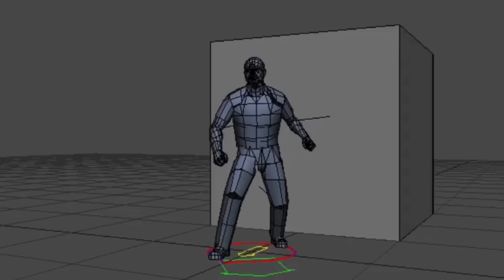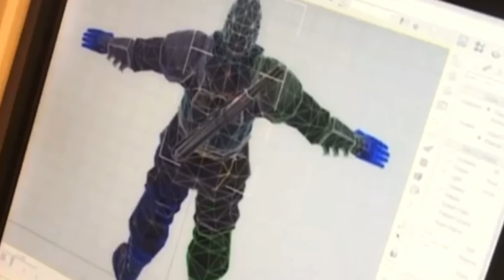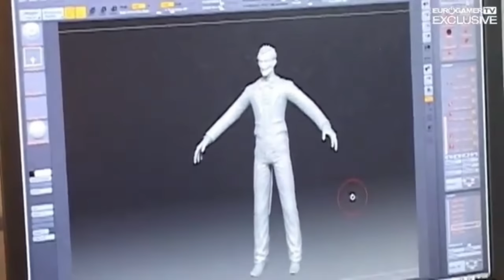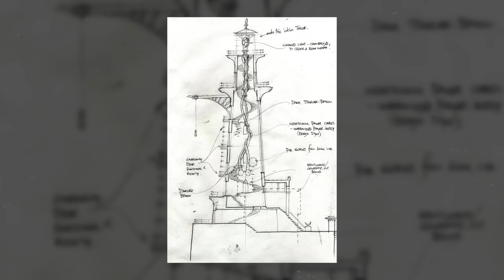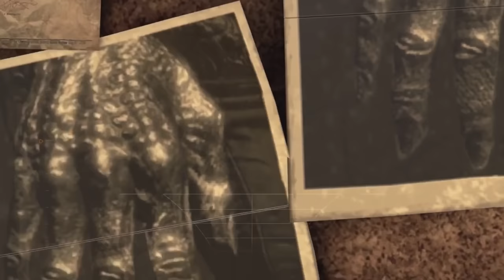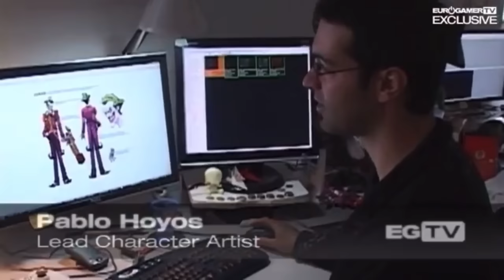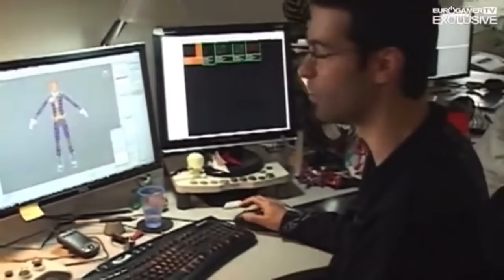The Early Development of Batman: Arkham Asylum - Building The Foundation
There are plenty of fantastic video essays on YouTube revisiting Batman Arkham Asylum, and they all offer so much value to the game and give insight into just how well thought out the whole game was. That Boy Aqua, Whitelight, and always nerdy are just some of the few channels that give context to why this game was so great when it was released in 2009.  Rocksteady did a fantastic job translating the character into a video game, and they introduced so many rich and brilliant features to the point where the game has forever influenced action-adventure games, even today. Since the game is so well put together, I’d love to explore how the game was made. What other games inspire Asylum? How were certain features developed? And what kind of evolution did the character designs go through before their final iterations? This is The Early Development of Batman: Arkham Asylum.

Art Sources
John Granvato:

Some Art was Found through The official Suicide Squad: KTJL Discord server. So head on over and filter comments from the account “Jamiewalker” in the search bar. You shall find the art

INTRO
Drop the Tapes
Haunted Forest

Early development
The Fur Parade
Fat Man
Dance 4x
You're No Help

Visual Development
Sloppy Clav
Cheeky
Spirit of the Dead
Anxious

2007 Build
Devious Little Smile (2x)

CORE GAMEPLAY
1.0 Detective
Landing

1.1 COMBAT
Sinister

1.2 Stealth
Voices

1.3 Vision
Away

Timestamps
Intro: 0:00
History: 2:54
Visual Development: 12:02
Visual Development 1.0 - Arkham Asylum: 12:03
Visual Development 1.1 - Characters: 21:51
2007 Build: 29:29
Core Gameplay: 33:17
Core Gameplay 1.0 - Detective Work: 33:41
Core Gameplay 1.1 - Combat: 34:33
Core Gameplay 1.2 - Stealth: 39:19
Core Gameplay 1.3 - Detective Mode: 42:32
Extra Facts: 43:52
END:  44:52